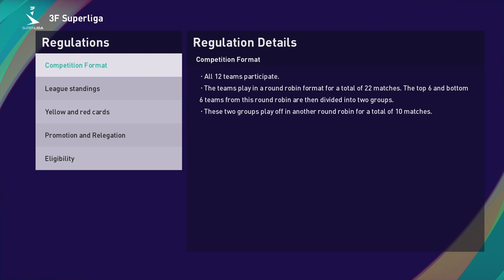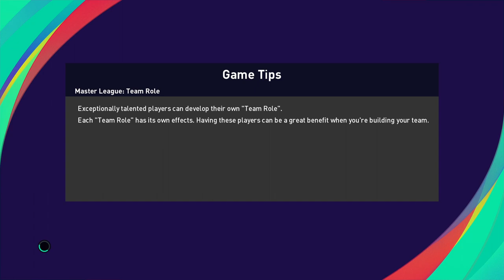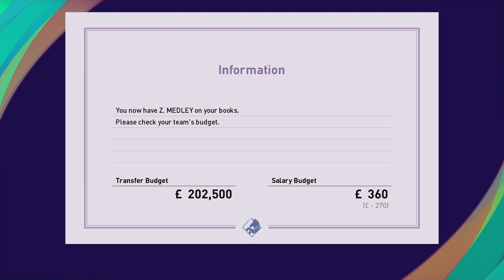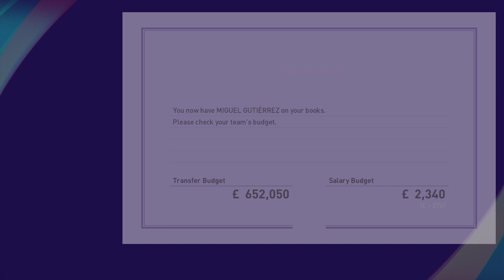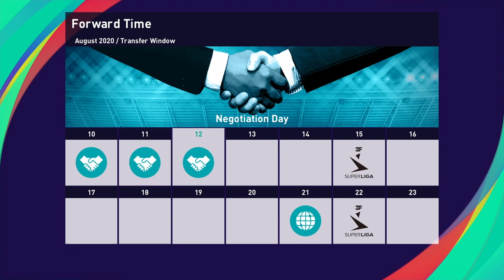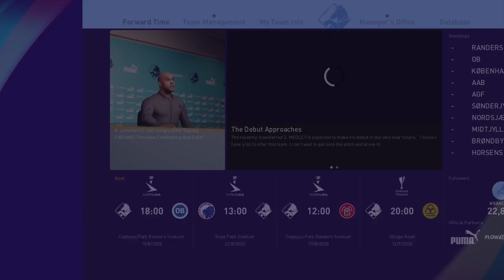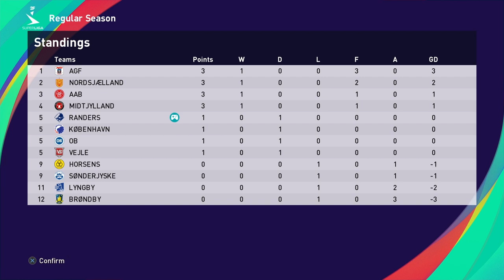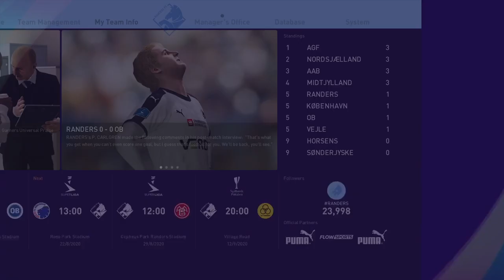PES 2021 | JOURNEYMAN MASTER LEAGUE | EPISODE 1 | THE JOURNEY BEGINS!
Brand new master league journey man series travel around the world building our reputation up as the greatest manager of all time!